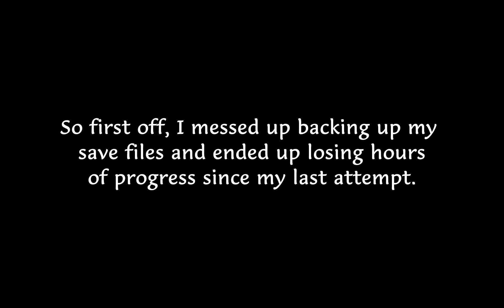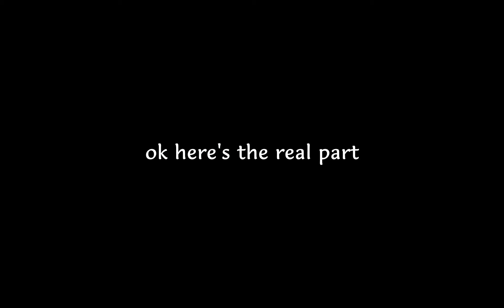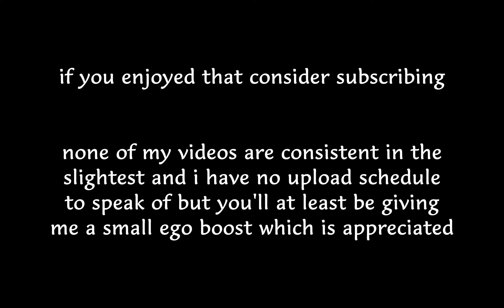I beat MARGIT without leveling up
!The intro is muted because copryright claim!

The fight with Margit starts at 1:50

A small step on my journey to greatness.